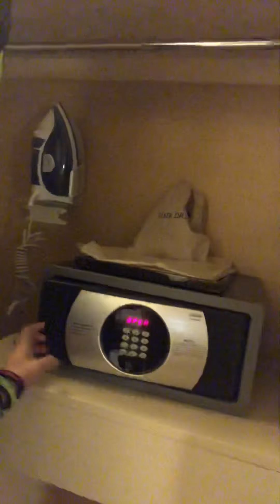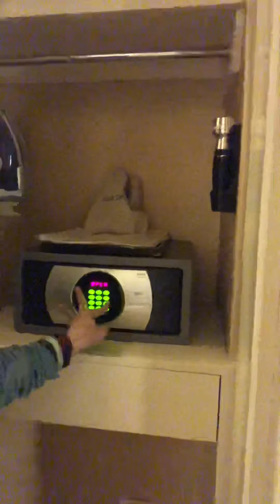14 Days Quarantine Challenge Day4 vlog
Do this while serving your SHN to stay Fit and Healthy